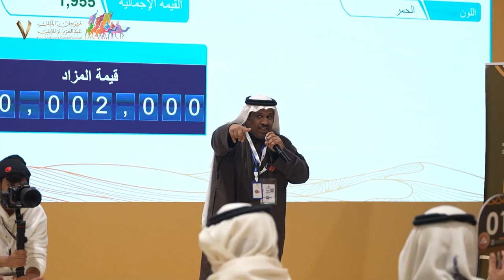مزاد شداد ندّر الصفر | اليوم الواحد والثلاثون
💰| مـزاد شـداد نـدّر الـصّـفـر

‏منافسات مستمرة على حصد نقاط "شداد ندّر الصفر" والراجحي يستحوذ.